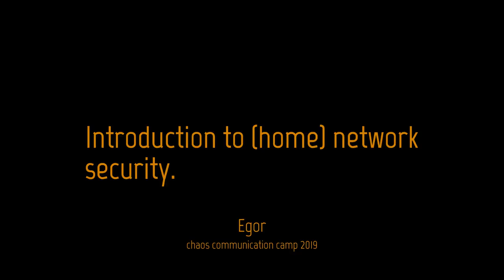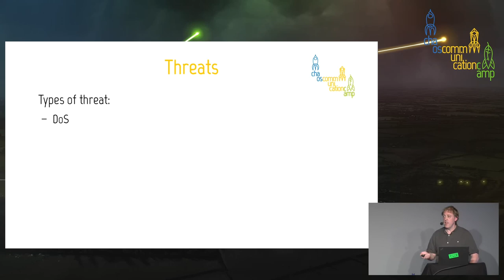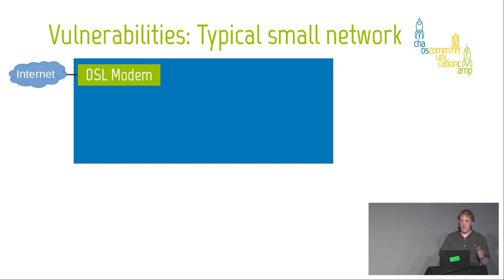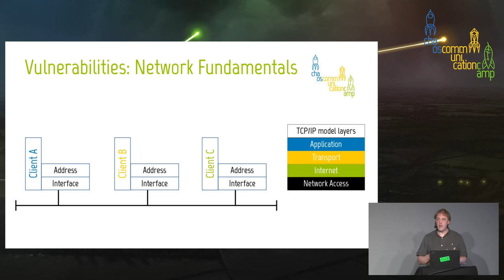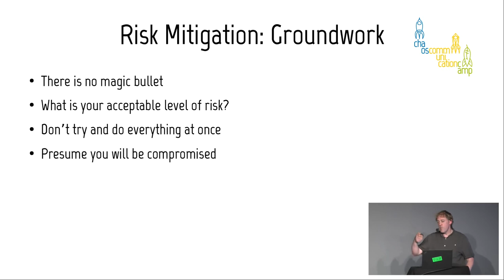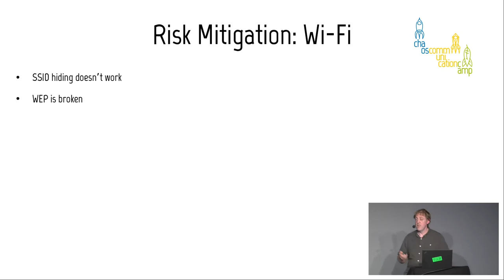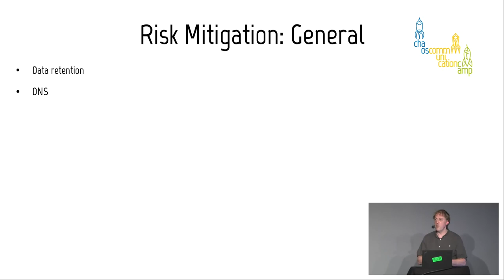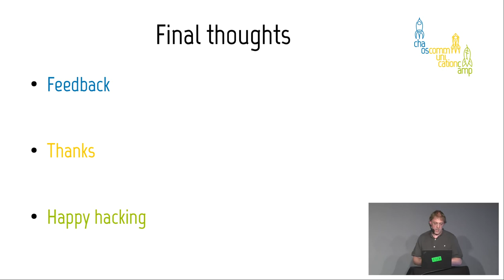Introduction to (home) network security. - deutsche Übersetzung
A beginner-friendly guide to network segmentation for privacy and security in the age of the Internet of Insecure Things.

Typical home networks use a closed-source Internet Service Provider supplied router/firewall and contain no restrictions on communications between clients within the network. The widespread deployment of network-connected appliances, control systems, lighting, etc, means that this design is insecure. This talk will cover the basics of networking, including why and how segregation of different types of network clients and traffic can be achieved to increase privacy and security.

An introduction to wired and wireless networking aimed at home users, but equally applicable in a business context. We will examine basic network theory, typical designs, threats to privacy and security, and steps to reduce the risks presented by these threats. If you are a networking guru, then this is probably not the talk for you. This talk is for anyone interested in learning more about how a small network operates and things they should consider with regards to privacy and security. Topics to be covered: What is Ethernet; how network devices communicate; what is a broadcast zone; what is a subnet; network layers; physical and logical segregation of network traffic;  basic WiFi theory; basics of firewall and wireless access point security and why running your own is better than letting your ISP do it for you.

Egor